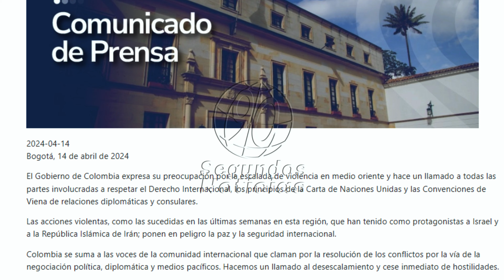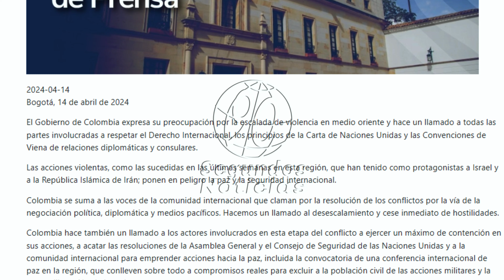🛑🎥Colombia insta a la paz en el Medio Oriente ante recientes enfrentamientos.👇👇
👇En un reciente comunicado de prensa, el Gobierno de Colombia ha expresado su creciente preocupación por la escalada de violencia en el Medio Oriente, particularmente entre Israel y la República Islámica de Irán. La situación, que ha visto un aumento significativo de los actos violentos en las últimas semanas, ha motivado al gobierno colombiano a llamar a todas las partes involucradas a adherirse al Derecho Internacional y los principios establecidos por la Carta de las Naciones Unidas y las Convenciones de Viena sobre relaciones diplomáticas y consulares.👇
90 Segundos Noticias, Somos independientes, con neutralidad e imparciales, objetivos y honestos en su concepto estricto. Sin prejuicios, justos y equilibrados. ...

¡Gracias! 🌟🤝